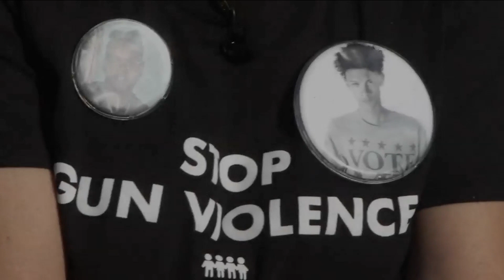70% of Jacksonville's murders unsolved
VIDEO: Jacksonville reaches 128 homicides in 2018.